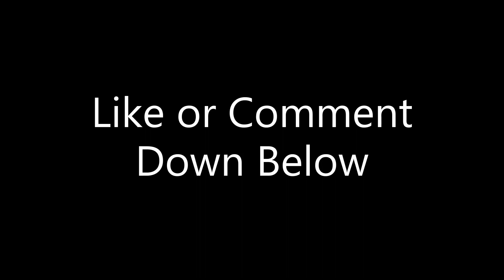Just A Gamer Reacts | Dragon's Dogma 2 - 9 Minute Gameplay Deep Dive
An in depth overview of Dragon's Dogma 2.